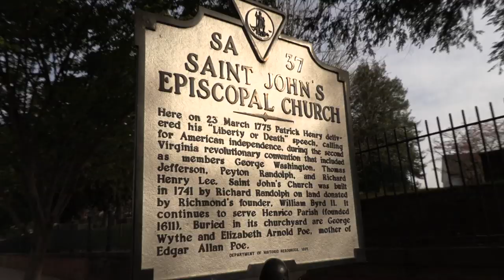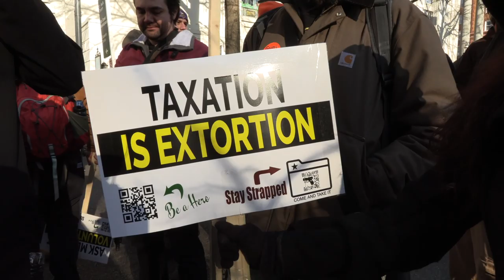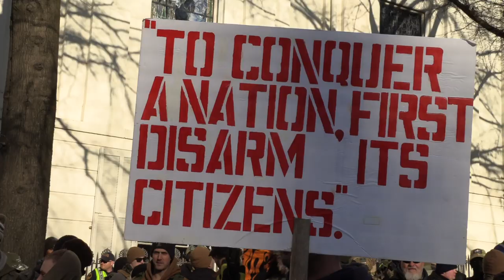Richmond Rising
Tribe: LiberateRVA.com